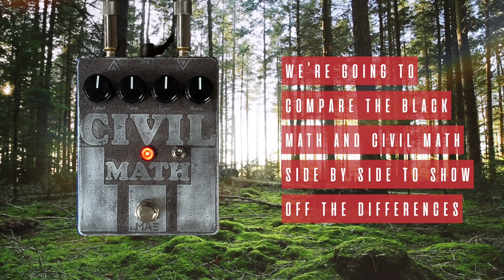Mask Audio Electronics - Civil Math (w/Black Math Comparison)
Watch the sky turn blue, I felt so good I almost forgot all about you

*Thanks to Mask Audio Electronics for sending me this pedal*